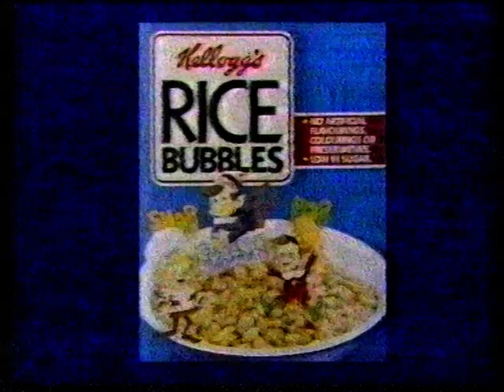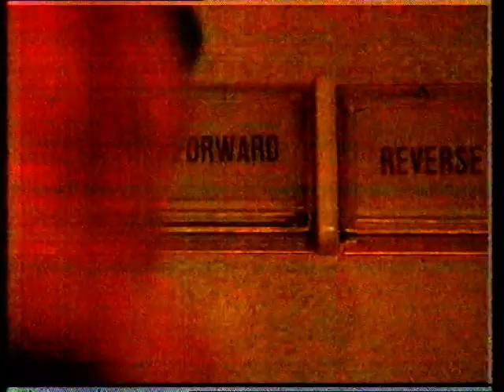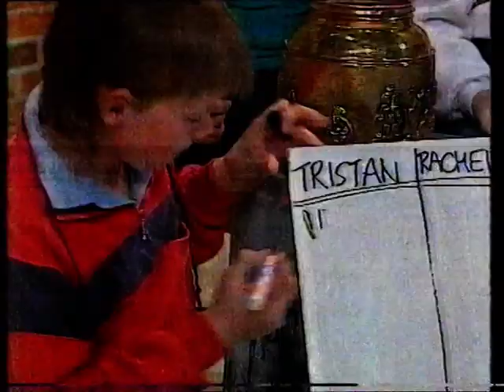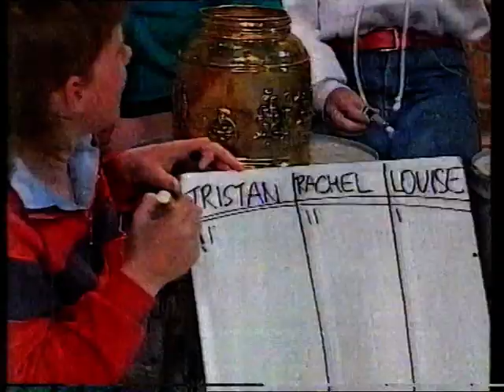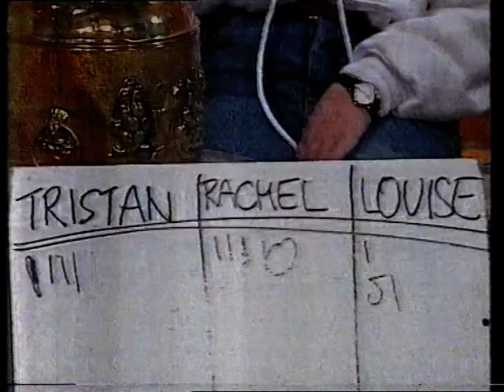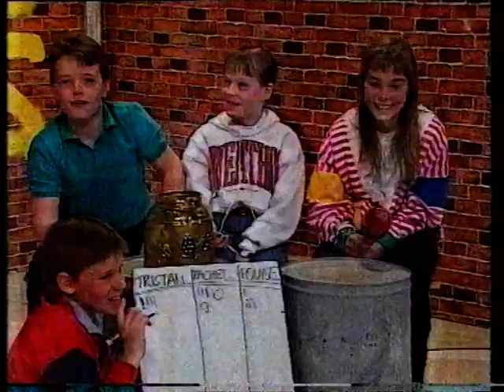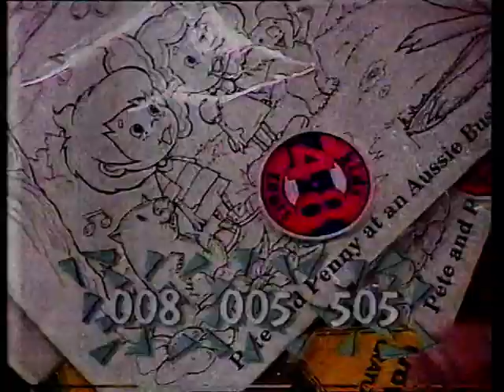Cartoon Company- TAS-TV, 1991